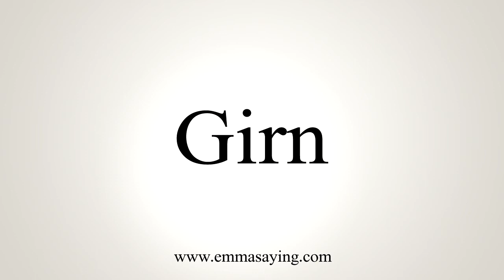How To Say Girn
Learn how to say Girn with EmmaSaying free pronunciation tutorials.